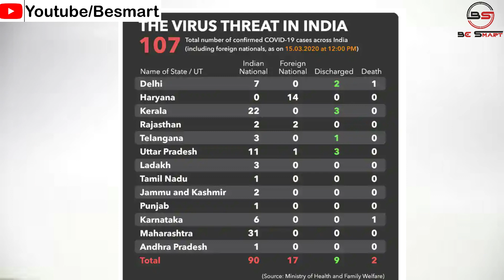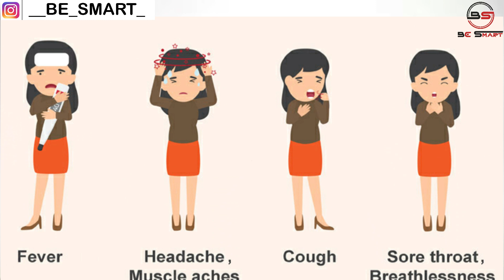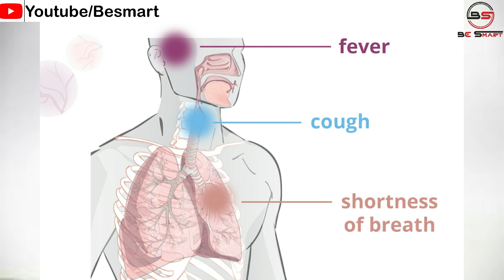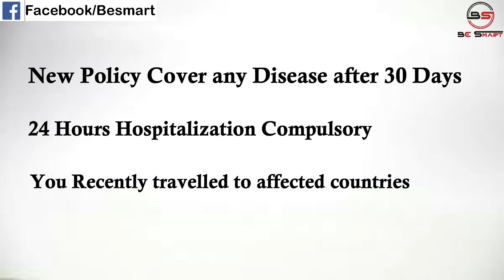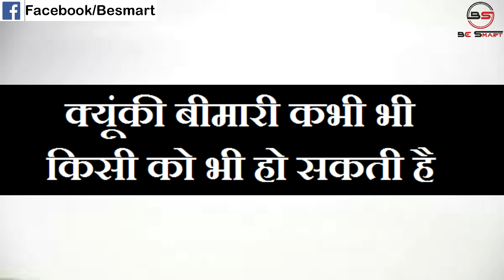Does Health Insurance Cover Coronavirus | Corona Insurance Kya Hai | UB AND COMPANY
Does Health Insurance Cover Coronavirus | Coronavirus in India | UB AND COMPANY |
Kya Health Insurance Me Coronavirus Cover Hota Hai
Health Insurance Me corona Virus | Covid-19 Insurance Policy in India
Corona Virus insurance | Corona Virus Insurance Cover | Corona Insurance
Health Insurance Me Corona Virus ka Claim Milenga
Coronavirus Coverage in Mediclaim Policy
Coronavirus in India | Corona Insurance Kya Hai
Do you have Health Insurance to fight with CORONAVIRUS
Coronavirus effect in India | Corona Virus Insurance Kya Hai
Corona Virus Ki Treatment Kab Health Insurance Me Cover Nahi Hoti Hai
health and medical insurance policies cover coronavirus treatment
क्या Health Insurance Policy के तहत मुमकिन है Coronavirus का इलाज
Corona Virus Health Cover | Corona Virus Health Insurance | COVID-19
health insurance policy might not cover coronavirus
Coronavirus and Insurance Policies
What your health plan will cover if you get coronavirus
Does my health insurance cover me for Coronavirus
Does travel insurance cover a coronavirus

UTTAM PATEL

Health Insurance Compare & Buy Online Lowest Premium सबसे सस्ता प्रीमियम बीमा राशि 1 लाख से शुरू Calculate Now.

Buy Corona Kavach Policy Online & Save Money - 50 हजार से 5 लाख तक का कोरोना बीमा ऑनलाइन खरीदे पैसे बचाए |

open free Demat Account on Angel broking No any Hidden Charges